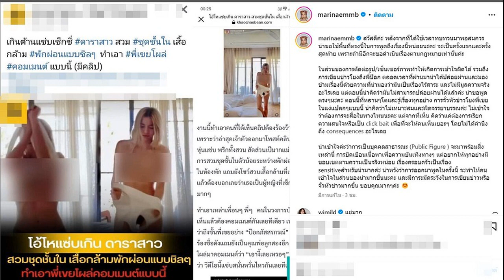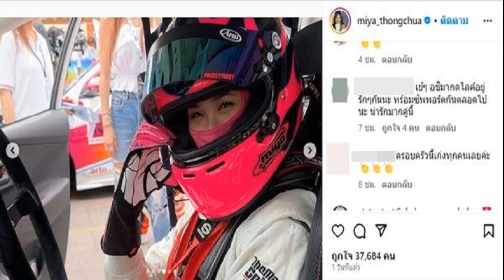มารีน่า เตือนครั้งสุดท้าย เว็บตัดต่อรูปโป้ โยงพี่เขย ป๊อก ภัสสรกรณ์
นิ่งมาตลอด ขอตอบโต้บ้าง สำหรับ “มารีน่า ศดานันท์ บาเล็นซิเอก้า” น้องสาวของ มาร์กี้ ราศี ที่ล่าสุดเจ้าตัวออกโพสต์ข้อความ พร้อมภาพลงในไอจีขอเตือนเว็บไซซ์ที่ชอบเขียนบิดเบือนข้อมูล เรียกยอดไลค์ หากพบเจออีกเรื่องนี้ถึงศาลแน่
โดยเธอโพสต์ภาพที่ถูกเว็บดังกล่าวตัดต่อ พร้อมเผยว่า “สวัสดีค่ะ หลังจากที่ได้ใช้เวลาทบทวนมาพอสมควร น่าขอใช้พื้นที่ตรงนี้ในการพูดถึงเรื่องนี้หน่อยนะคะ จะเป็นครั้งแรกและครั้งสุดท้าย เพราะถ้ามีอีกจะขอดำเนินเรื่องตามกฎหมายเท่านั้นค่ะ
ในส่วนของการตัดต่อรูป/เซ็นเซอร์ภาพทำให้เกิดการเข้าใจผิดได้ รวมถึงการเขียนข่าวโยงถึงพี่ป๊อก ตลอดเวลาที่ผ่านมาน่าได้ปล่อยผ่านและมองข้ามเรื่องนี้ด้วยความที่น่ามองว่ามันเป็นเรื่องไร้สาระ และไม่มีมูลความจริงอะไรเลย

แต่ตอนนี้น่าคิดว่ามันไม่สามารถปล่อยผ่านได้แล้วค่ะ น่าขอพูดตรงๆนะคะ ตอนนี้ที่หลานๆโตและรู้เรื่องทุกอย่าง การจั่วหัวข่าวโยงพี่เขยในแง่แปลกๆแบบนี้ น่าคิดว่าไม่เหมาะสมและผิดจรรยาบรรณค่ะ
ไม่เข้าใจว่าต้องการจะสื่อในทางไหนนะคะ แต่จากที่เห็น คิดว่าแค่ต้องการเรียกความสนใจหรือเป็น click bait เพื่อที่จะให้คนเห็นเยอะๆ โดยไม่ได้คำนึงถึง consequences อะไรเลย

น่าเข้าใจค่ะว่าการเป็นบุคคลสาธารณะ (Public Figure ) จะมาพร้อมสิ่งเหล่านี้ การบิดเบือนเนื้อหาเพื่อความบันเทิงต่างๆ แต่อยากให้ทุกอย่างมีขอบเขตตามความเป็นจริงหน่อย เรื่องครอบครัวเป็นเรื่อง sensitiveสำหรับน่ามากค่ะ น่าหวังว่าการออกมาพูดในครั้งนี้ จะทำให้คนเข้าใจในส่วนของน่ามากขึ้นนะคะ และมีการะมัดระวังในการเขียนข่าวหรือจั่วหัวข่าวมากขึ้น ขอบคุณมากๆค่ะ